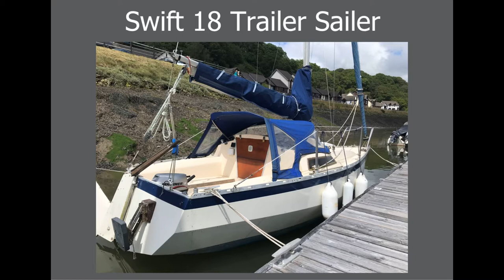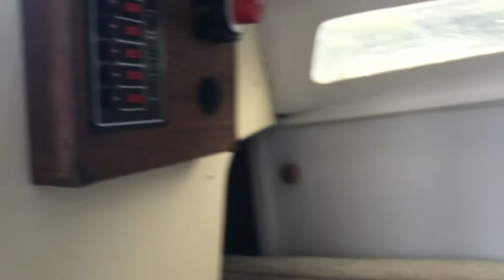Swift 18 Anna B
The Swift 18 originally designed to French micro cupper rules for racing. However the Swift 18 has become an ideal comforatble vessel for young familes and singlehanded sailers wishing to coastal hop. The hull has built in foam buoyancy, which makes them virtually unsinkable. Anna B is in good condition all round. New mainsail in 2018. A well serviced Mariner 5 outboard (2007). Boasting 4 berths, she is a super entry boat for young family or couple moving up from dinghy sailing.